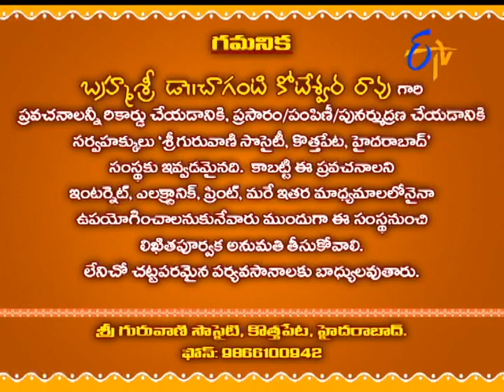Karthika Masa Vaisistam - 25th November 2015 - కార్తికమాస వైశిష్ట్యం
Subhamastu – 25th November 2015